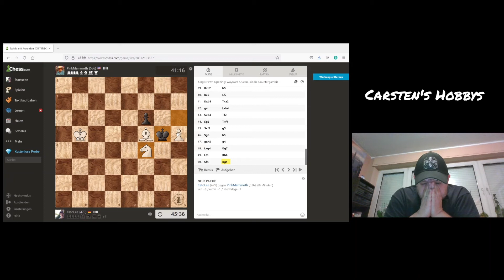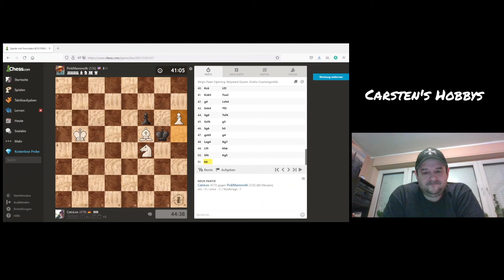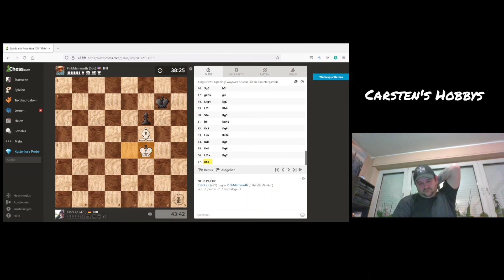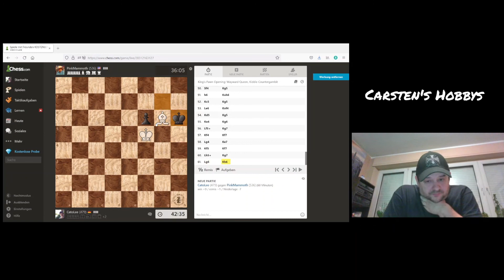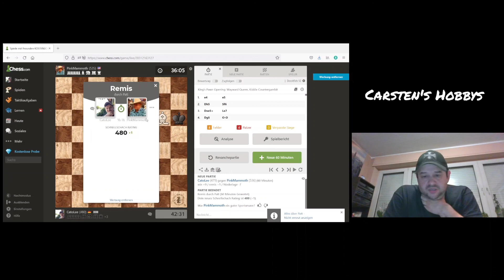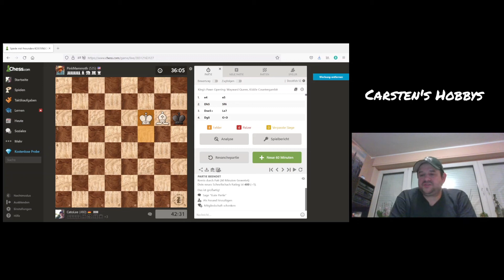Tolles Schachspiel *Chess* mit einem Texaner🤠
Hab das Spiel noch gedreht, hätte auch noch ein Matt rausholen können :-)